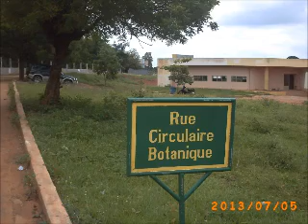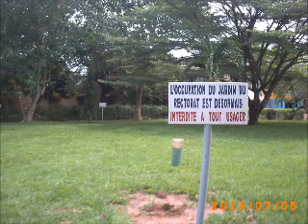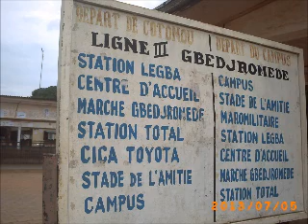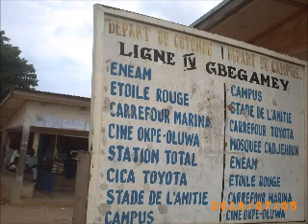UAC FILM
visite à l'université d'Abomey calavi;